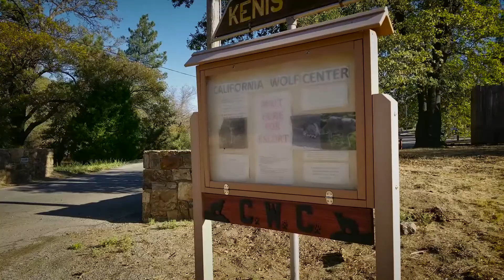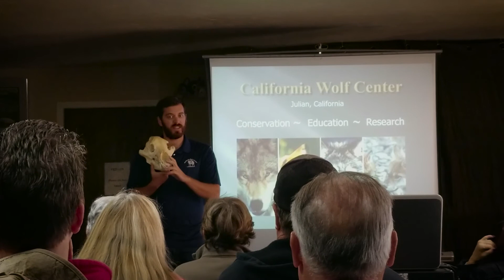The California Wolf Center - Visitor Center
I was invited to get a unique experience at the California Wolf Center in Julian, CA. I learned so much about how wolves interact with one another, the environment and what we can do to help keep them alive.